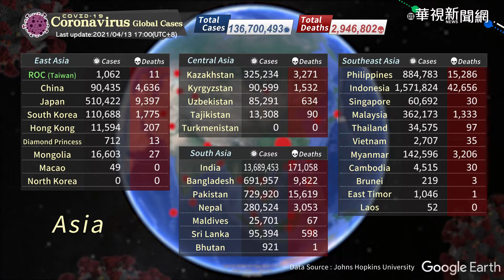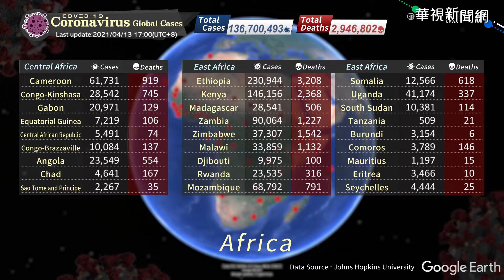COVID-19 Coronavirus global cases / Update Time 2021/04/13 17:00 (UTC+8)